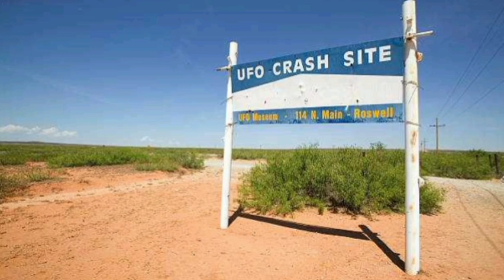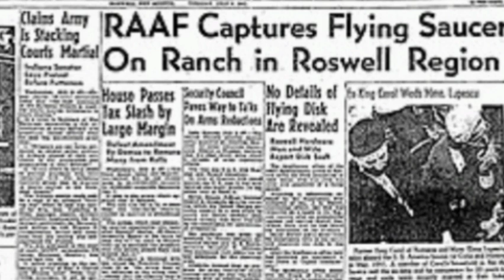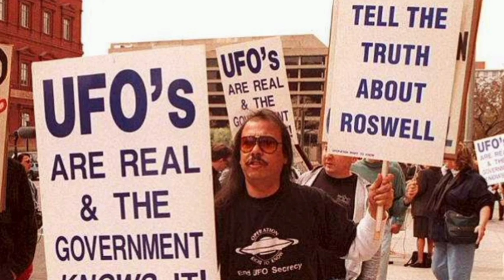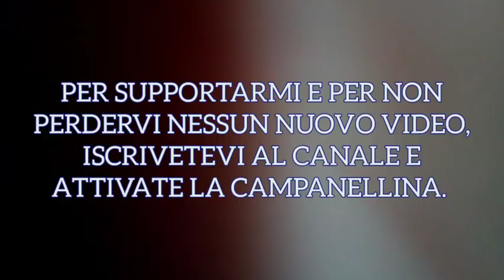ROSWELL - Verità, smentite e complotti